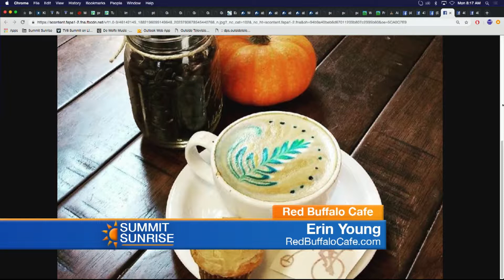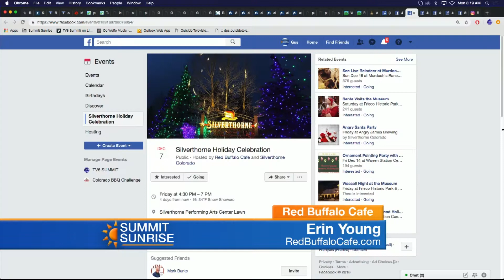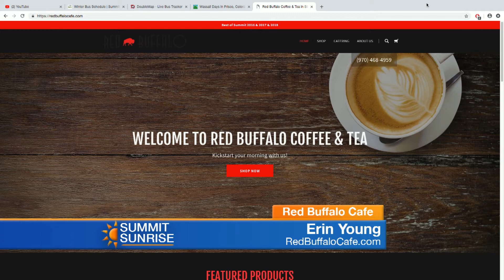SS 12 03 18 Red Buffalo Cafe